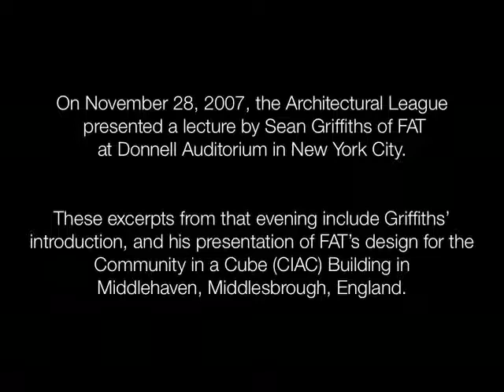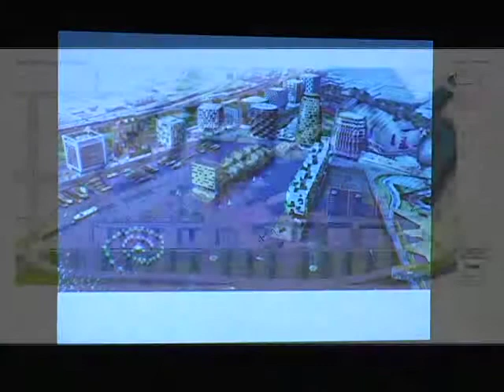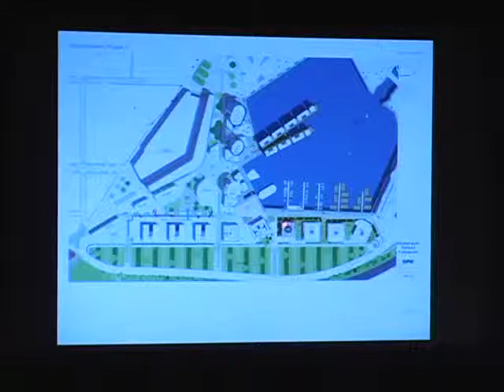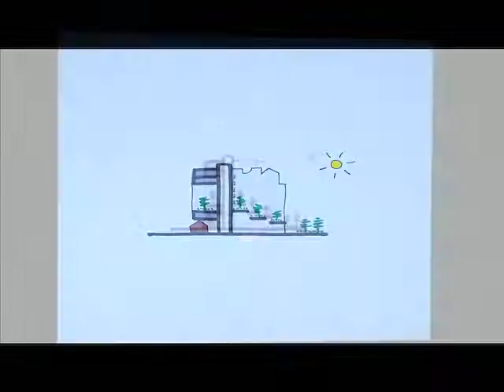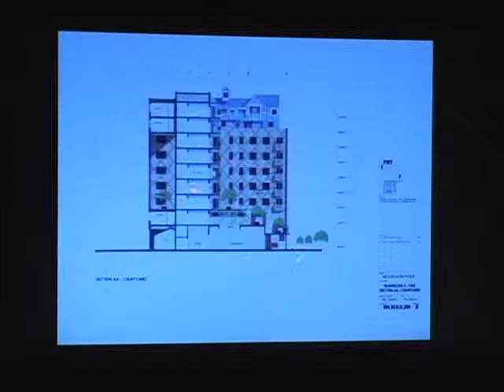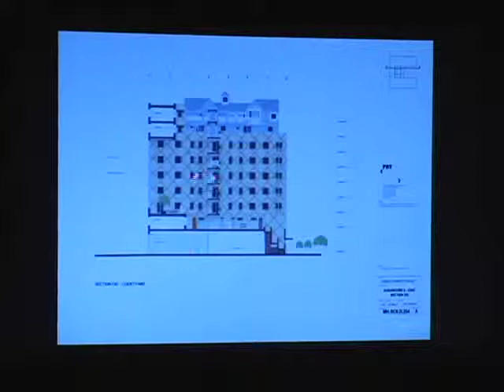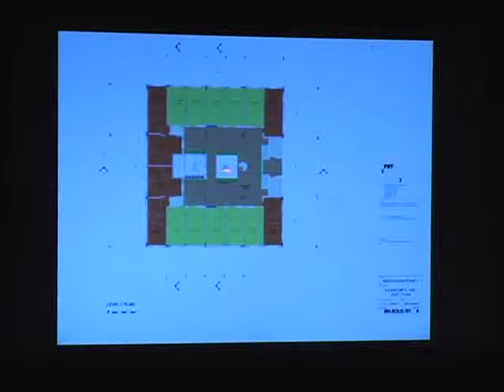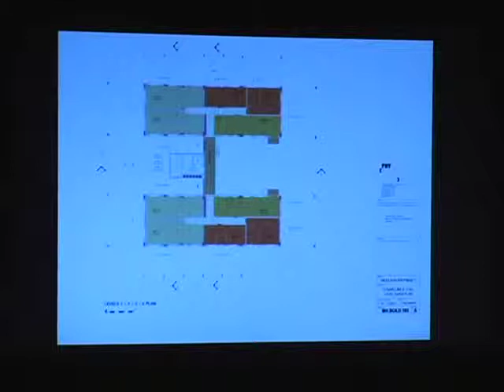Current Work: Sean Griffiths: FAT: Fashion. Architecture. Taste.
Sean Griffiths is a partner in the London-based art/architecture collective FAT: Fashion. Architecture. Taste. This excerpt from his lecture at Donnell Auditorium in New York City, includes a portion of his introduction and his presentation of FAT’s design of the Community in a Cube (CIAC) building in Middlehaven, Middlesbrough, England.